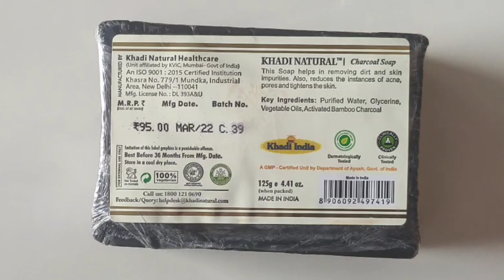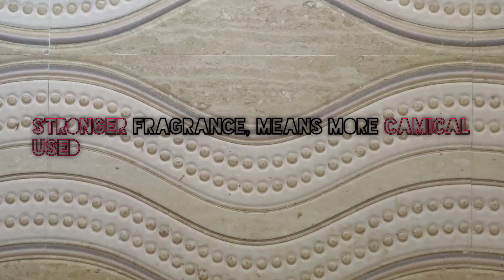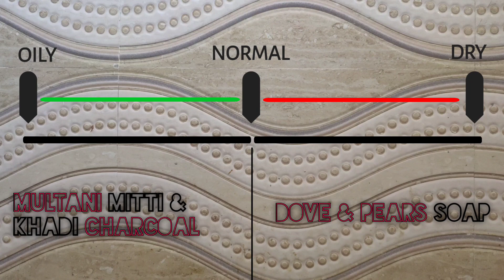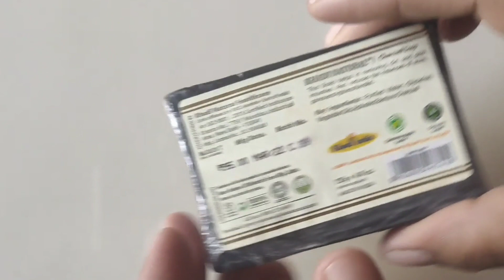Khadi Charcoal Soap || Khadi Charcoal Soap Review in Hindi || Khadi Charcoal Soap Benifit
📌 Gentle reminder prices are not fixed they keep fluctuating.
      👇 ( Best buying links available below )

• Khadi Charcoal Soap
• Khadi Veda Charcoal Soap

📌 Some other related video's hope you may like it. 😊

📌 Best recommended video's for you hope you may like it. 😮